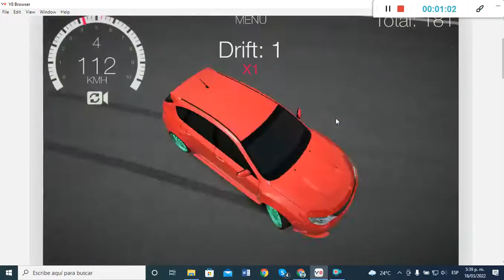Drift Hunters (Subaru Impreza WRX STI (2008) [Different Trac] Red, Light Blue Rims)